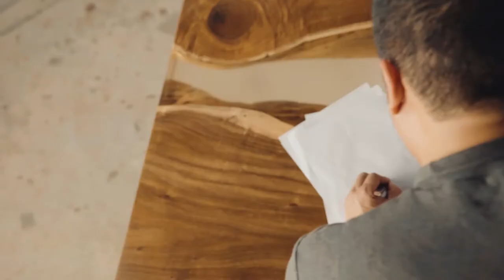Art of Tree x FirstClasse - A Greater Purpose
Discover the story of Art of Tree, Malaysian furniture artists salvaging urban timber into one-of-a-kind pieces.